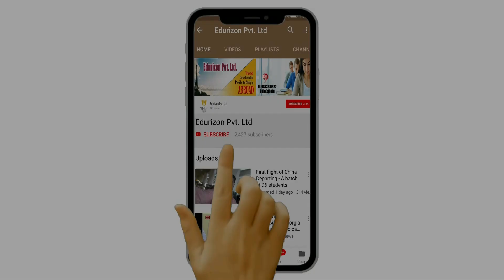ZAPOROZHIA STATE MEDICAL UNIVERSITY | BIHAR STUDENTS REVIEW | MBBS IN UKRAINE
Ozair Alam from Bihar going to Zaporozhye State Medical University